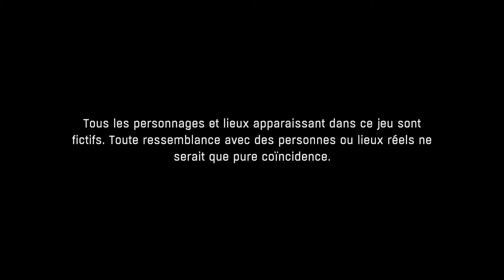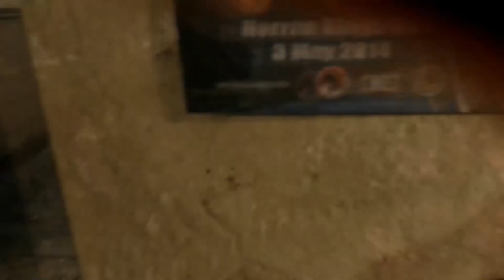Dying Light #1 : BIENVENUE A LA TOUR !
En tant qu'agent du GRE, je dois m'infiltrer dans la ville d'Harran afin de trouver des informations sur un gars surnommé "Raïs", malheureusement à mon arrivée, je me fais mordre et on m'apprend que cette ville a été confiné suite à la propagation du virus zombie. Je dois donc réaliser ma mission et m'en aller au plus vite d'ici.

Bon Visionnage !